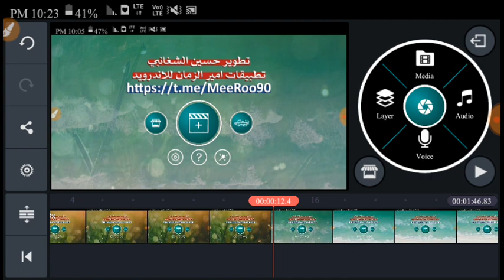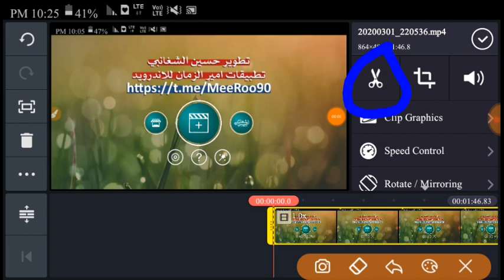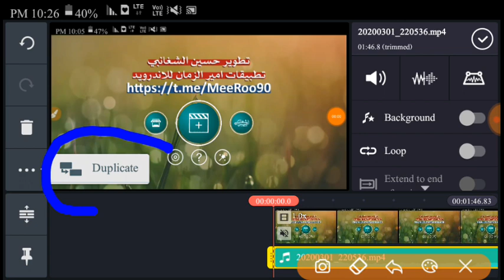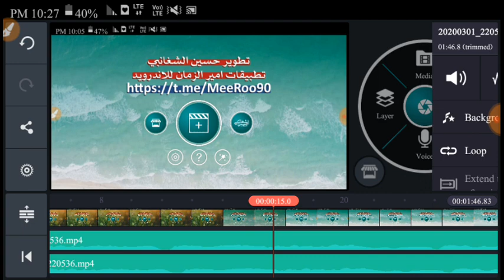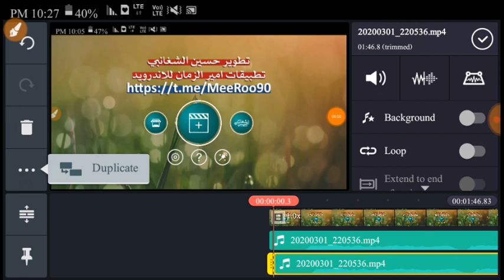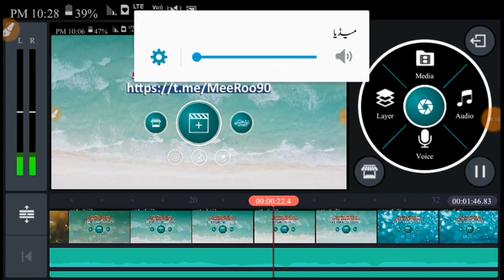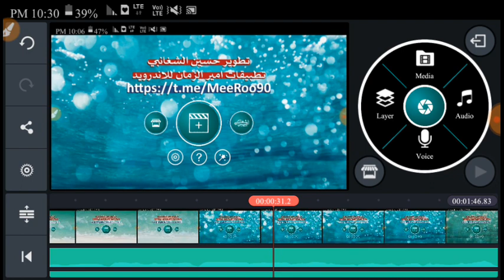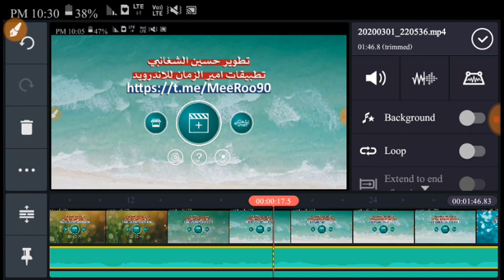KineMaster se video me echo effect kaise dalen || کائن ماسٹر سے ویڈیو میں آواز کیسے خوبصورت بنائیں؟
kineMaster se video me aawaz ke ander echo kaise dalen
Kinemaster se echo kaise banaen
echo efdect
echo kaise banen
KineMaster echo effect

💎کائن ماسٹر KineMaster مکمل کورس💎

کیا آپ کائن ماسٹر سے ویڈیو ایڈیٹنگ سیکھنا چاہتے ہیں؟ تو دیکھئے👇

ایک فوٹو کے ساتھ آڈیو کو ویڈیو بنانا، فوٹو کو رفتہ رفتہ آگے لانا، یا پیچھے کرنا، یا بغیر حرکت کے صرف ایک فوٹو کے ساتھ ویڈیو بنانا،

موبائل اسکرین ویڈیو بنانا، جس میں ایسا محسوس ہو، کہ ہاتھ میں پکڑ کر موبائل استعمال کیا جا رہا ہے،

ویڈیو میں موبائل کو گھمانا، زوم کرنا، آگے پیچھے کرنا اورموبائل کو ادھر ادھر گھماکر خوبصورتی پیدا کرنا

ویڈیو میں سمجھانے کیلئے تیر وغیرہ کا نشان لگانا، ویڈیو میں موبائل نمبر یا پاسورڈ چھپانا

کسی ویڈیو کے بیک گراؤنڈ کو بدل کر ایک خوبصورت بیک گراؤنڈ ڈالنا، ویڈیو تیار ہو جنگل میں، محسوس ہو خوبصورت جگہ میں

ویڈیو میں ایک لائن میں لکھ کر اس طرح چلانا، کہ ایک کے اِدھر سے اُدھر جانے کے معاً بعد دو سرا نکل جائے

کئی فوٹو کو ملاکر خوبصورت ڈیزائن کے ساتھ ایک ویڈیو بنانا، فوٹو کے اوپر ڈیزائن میں اپنا نام وغیرہ دکھانا

ویڈیو کو تیز اور آہستہ کرنا، آواز ختم کرکے اپنی آواز سیٹ کرنا، آواز کم و بیش کرنا، آواز کے اندر اتار چڑھاؤ کرنا

ویڈیو میں لوگو اور تحریر خوبصورت و دلچسپ انداز میں کیسے گھمائیں!

جاری…
KineMaster App👇 کائن ماسٹر ایپ
ـــــــــــــــــــــــــــــــــــــــــــــــــــــــــــــــــــــــــــــ
🔜 Join & share

مزید معلومات کیلئے ٹیلی گرام پہ "قاسمی ٹیچ پوچھ تاچھ"
 گروپ Join کریں!

تمام اسباق اور مکمل معلومات ایک ہی جگہ پانے کیلئے ٹیلی گرام پہ Qasmi teach
چینل Join کریں!

Akramuddin
Ekramuddin
Ikramuddin